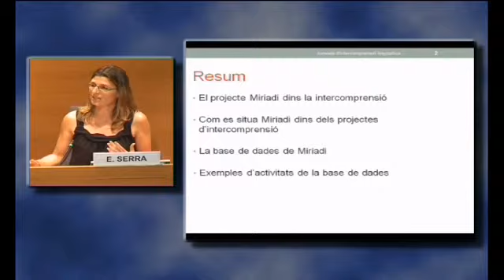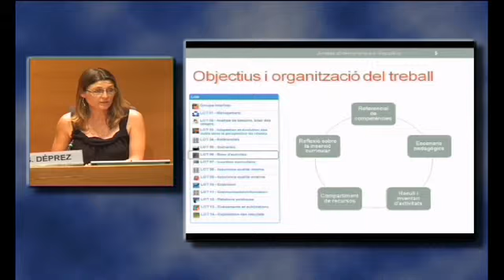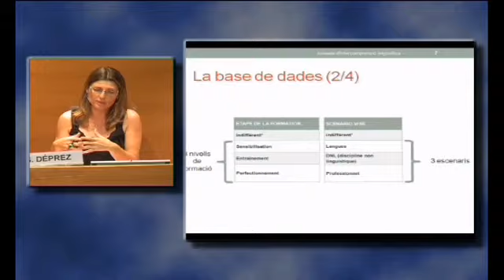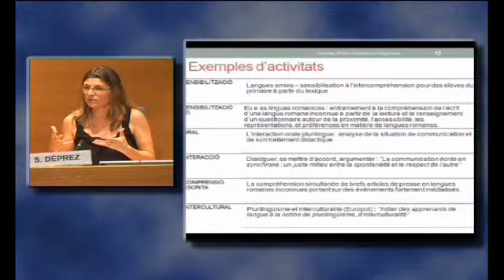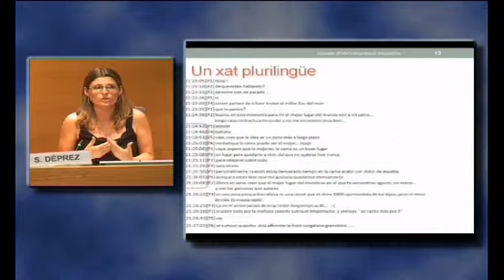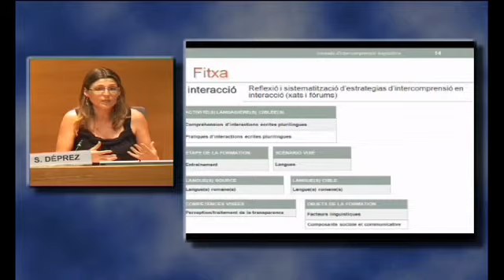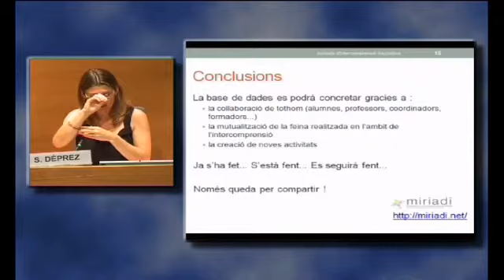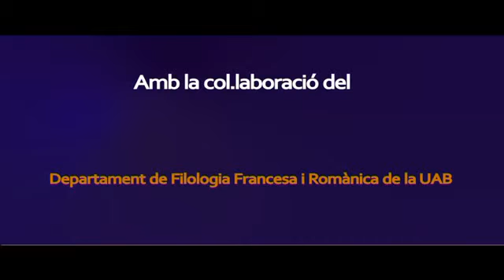Intercomprensió: dels projectes a les activitats pràctiques.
Sandrine Déprez, professora associada al Departament de Filologia Francesa i Romànica de la UAB, presenta la recerca en intercomprensió a la UAB i els principals projectes europeus que s'hi relacionen. També analitza algunes activitats i les metodologies utilitzades per dur-les a terme en l'àmbit de la intercomprensió.